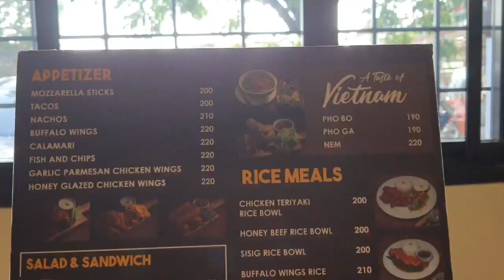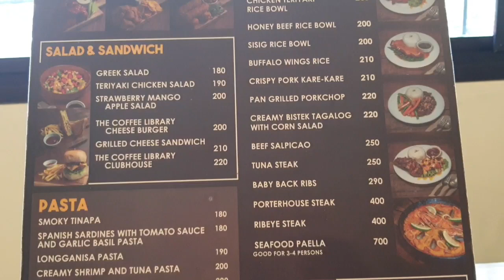Kahit bawal lumabas minsan lang mukbang tayo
Coffee library is along mc.arthur highway goingvti baguio

This is not  sponsor video but they are my vegies client

Foods are superb and affordable compared to others